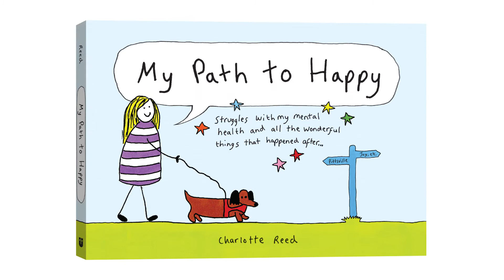My Path to Happy by Charlotte Reed | Book Trailer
From the author of May the Thoughts Be with You comes this refreshingly candid, illustrated account of one woman’s journey through and beyond depression. Available now